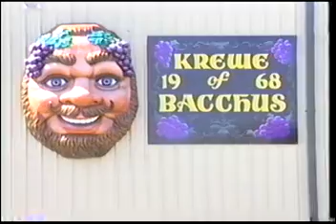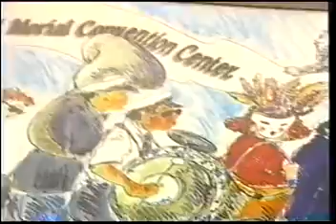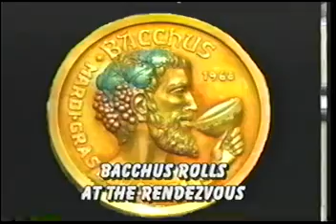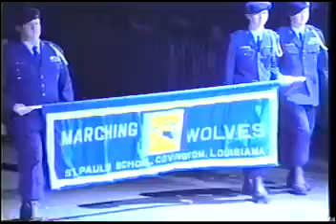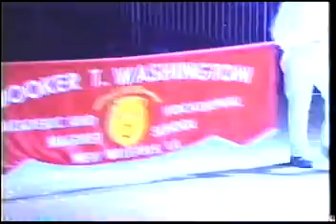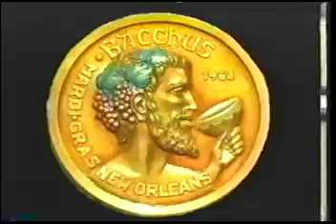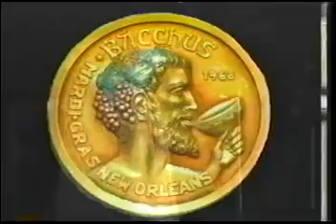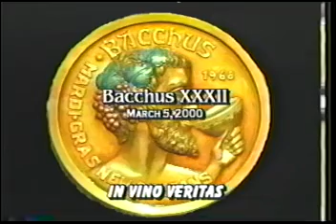2000 Bacchus Parade